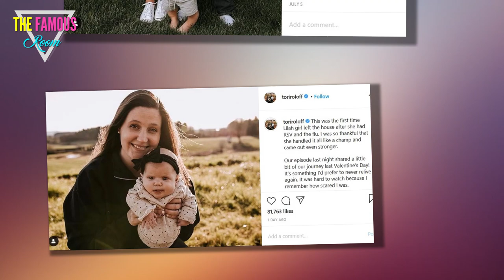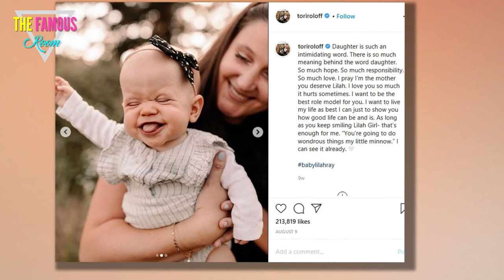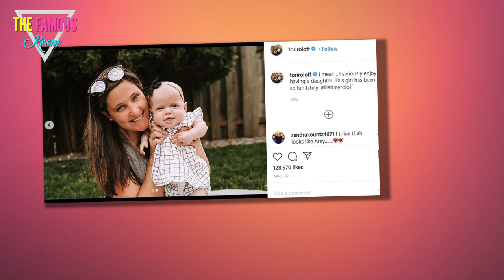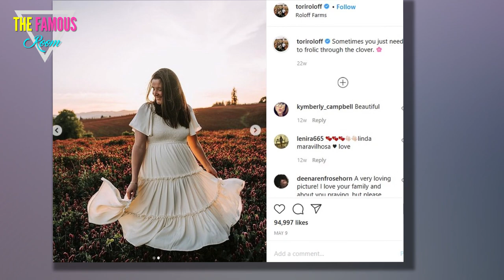Is She Expecting?!? - Tori Roloff Responds to Pregnancy Rumors tlc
Tori Roloff is pregnant with her third child!

You've seen this headline, or some variation of it, all over the Internet of late, haven't you?

Tori Roloff, Second Born
The Little People, Big World star likely recognizes she's reached a new level of fame now that various blogs and social media users are speculating on the state of her womb.

But is this speculation valid and/or accurate?

Are Tori and husband Zach really about to expand their brood, which currently consists of three-year old Jackson and 11-month old Lilah?

At last, Roloff is here to touch on the ongoing chatter.

Roloffs at Farm
“I’m not pregnant,” the 29-year old wrote Thursday, October 15 on her Instagram Story.

“The Internet is reaching today. Don’t believe all the garbage you read on the Internet. Must be a slow news day. Or I need to work out more," she added.

There doesn't seem to be very much behind all this talk that Tori is expecting -- except that some folks out there have taken a glance at some of her latest family photos and noted that her belly was behind either a child or a pumpkin.

Therefore, they jumped to the wild conclusion that Tori must be hiding a baby bump.

Pumpkin Season Time!!
To be clear, Tori and Zach have both said they're open to a third child.

Just consider what the mother of two said a few weeks ago when the topic was broached.

“One day. Fo sho. God willing,” she replied during an Instagram Q&A after a fan asked if the couple would have “any more babies.”

Back in April, Tori and Zach also spoke to People Magazine about the current and future state of their family, dropping a similar hint at the time.

internet garbage
“Originally I was like, ‘Two kids is my max,’" Tori said in the an issue of the aforementioned magazine. "But I can definitely see us having more.”

This said, Tori has a pair of kids under four years old -- both of whom have dwarfism, which can be a cause for concern -- and isn't anxious to procreate any time too soon.

The Oregon native previously told Us Weekly she is “nervous” about conceiving again, explaining:

“I want to have the option to have four kids. I don’t ever want it to be really hard for me … so I think giving my body as much time to recover as possible could help that.”

Tori, Zach and Lilah
Sounds totally fair and reasonable, doesn't it?

In April of last year, meanwhile, the TLC personalities said that their family was “on God’s timing.”

Zach chimed in on the subject during a Little People, Big World episode.

“Right now, we’re just kind of [like], if it happens, it happens. We have plans. We want a family. I would love four or five kids. I want a little pack," he said.

Tori and Zach Rolof Together
Tori, of course, gets the final say in the plan... considering she's the one who has to birth the impending babies.

And she's the one who must deal with the trolls.

"I am not responsible for teaching the world anything about dwarfism or a pandemic or any other global issue," Tori wrote to open a lengthy caption in July, adding:

"However, it is my privilege to have a platform where I can share information on things I find important like dwarfism or a pandemic or other global issues."

Cradling Lilah
"I did not chose to be in the public eye," she continued in this message, which marked one of the few times she has ever lashed out.

"I fell in love and I chose my husband then and I choose him every day since. This all comes along with him and our family and I feel like I’ve done a damn good job of being the best I can be.

"I don’t owe you anything," Tori concluded, really handing it to her critics hard.

"You don’t own me. You can’t manipulate me. This is my instagram and I can choose what I want to share.

"If this doesn’t sit well with you... I’m sorry. It’s not my job to change your mind."